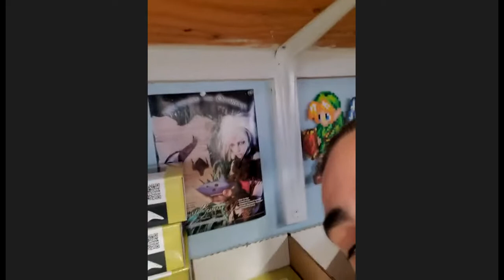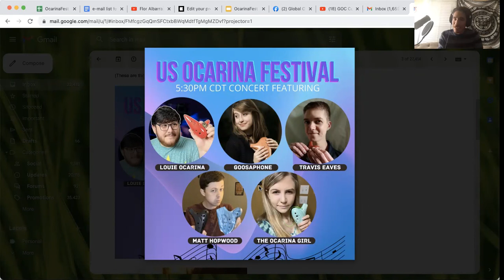Inside Songbird Ocarina's Magical workshop! ✨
Session 3 of OcarinaFest 2022